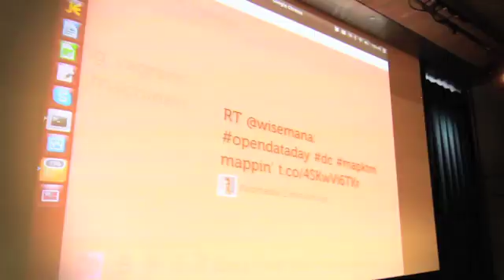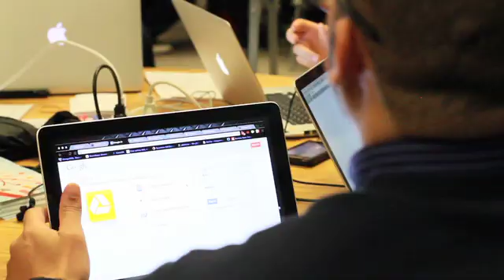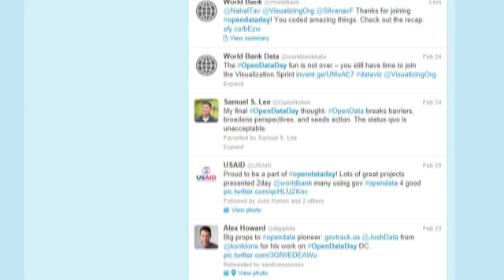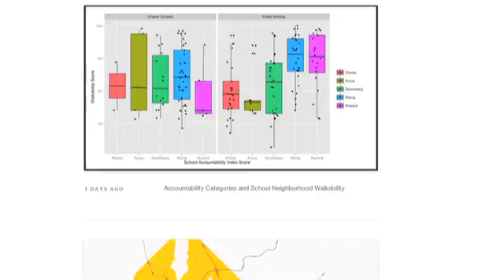International Open Data Day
- Marking the second annual International Open Data Day, Washington D.C. was one of more than 100 cities worldwide on February 23 to host a data dive. Data enthusiasts gathered at the World Bank to show support for and encourage the adoption of transparent policies by the world's local, regional, and national governments.